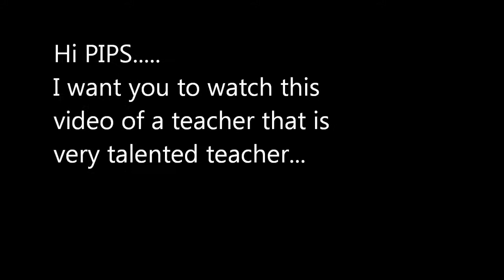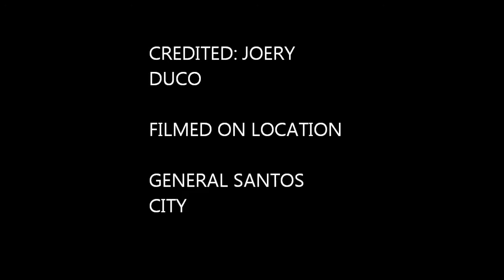Pangtanggal Stress..."happy TEACHERs' month"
You Tube: MarJess Acasel